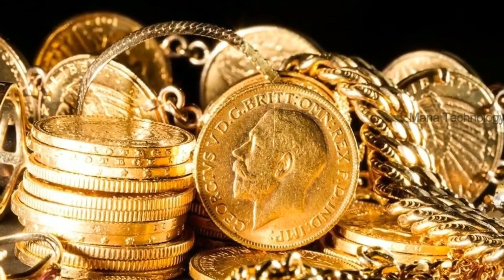దసరా పండుగకు ఏకంగా వేల రూపాయలు తగ్గినా బంగారం ధర..ఎగబడుతున్న జనం | Festive Season Gold Rates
Watch: దసరా పండుగకు ఏకంగా వేల రూపాయలు తగ్గినా బంగారం ధర..ఎగబడుతున్న జనం | Festive Season Gold Rates.